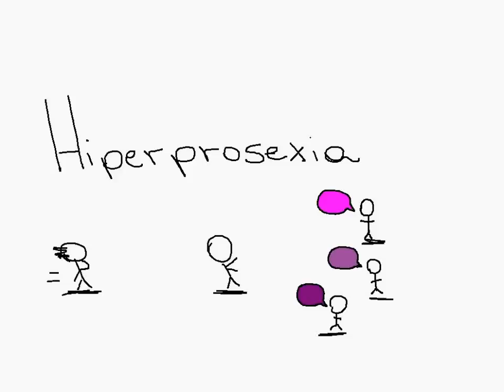O que é Hiperprosexia?